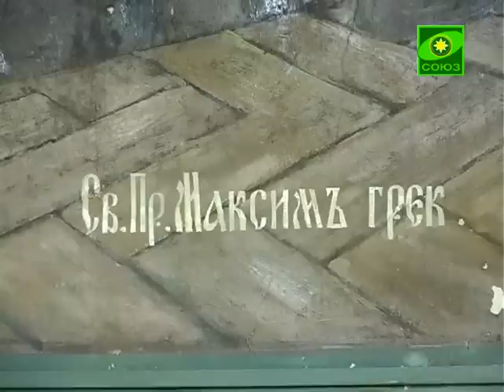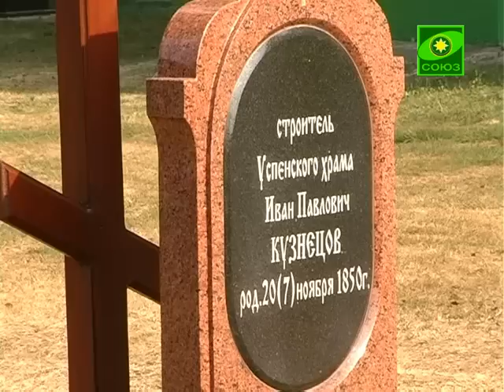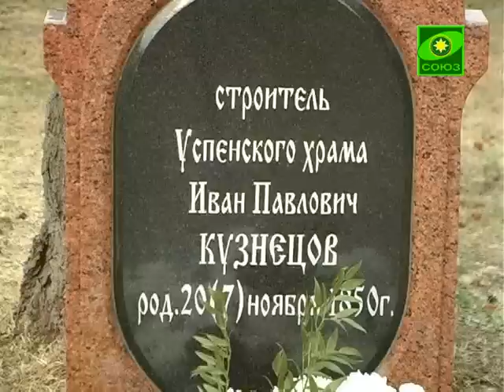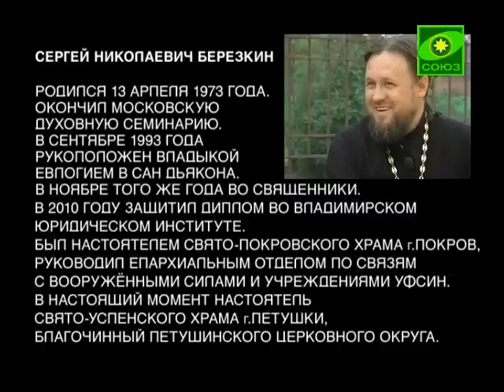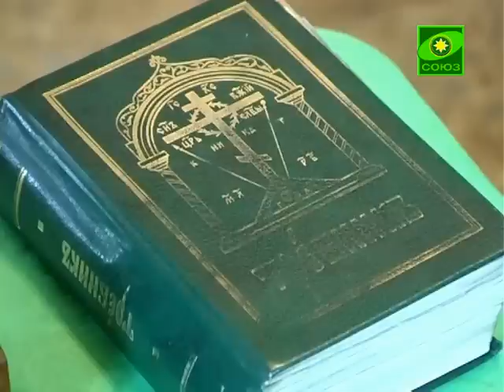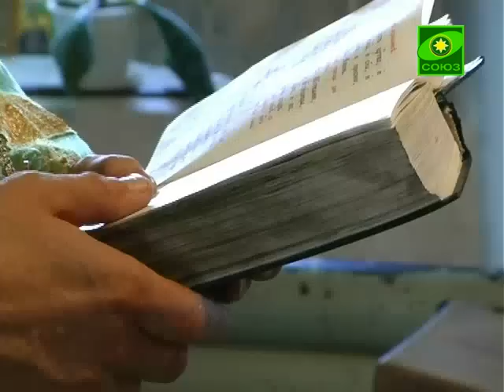Служители. Выпуск от 2 октября.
Сегодня мы поговорим об истории Успенской церкви в Петушках.